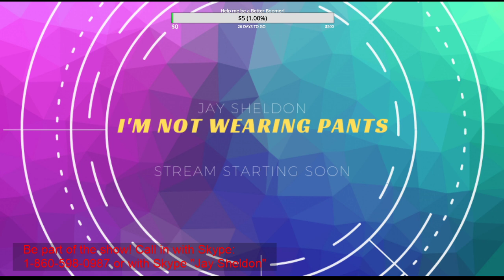Breaks the mic and has a big pimple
Join me as we chat about everything and anything!